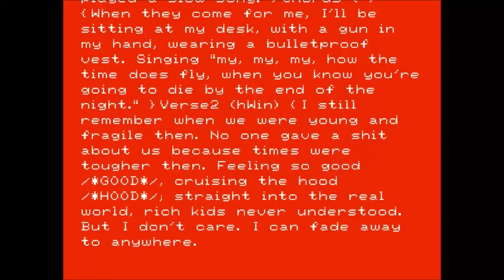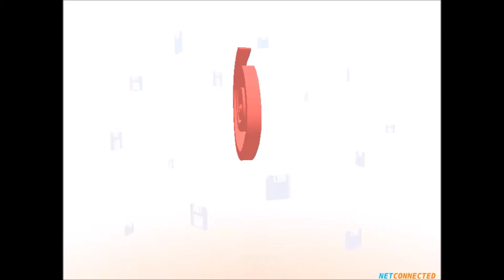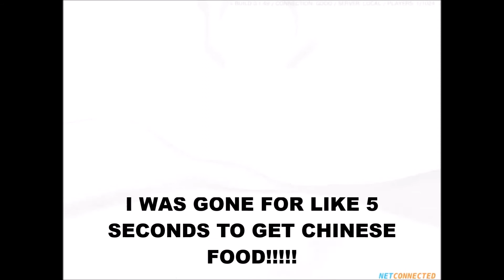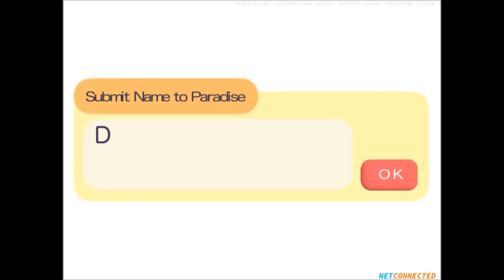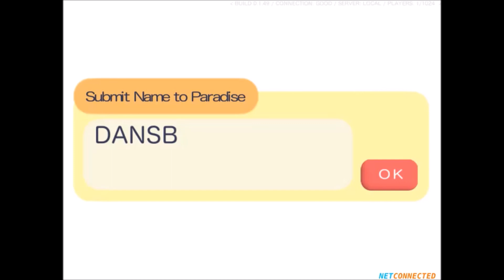Sonic Dreams Collection PART 1- The Ascension of DANSB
Today, Fat and Lazy Gaming meets the monstrosity that is Sawnik Da Hedjhoj.

This truly is the best Sonic game in years...no, really. It is.
We will work to hopefully have PART 2 up Friday! Until then, we will see you all...NEXT TIME!